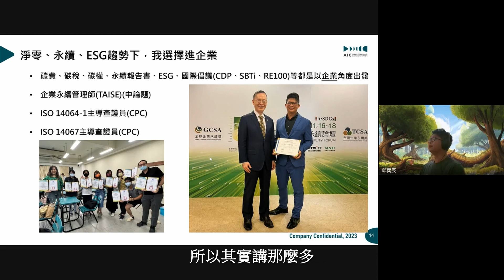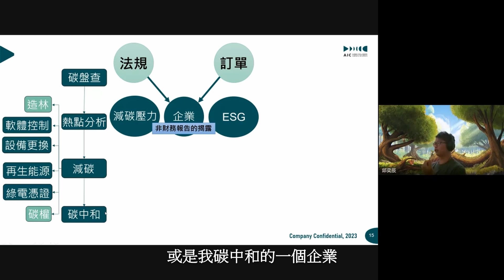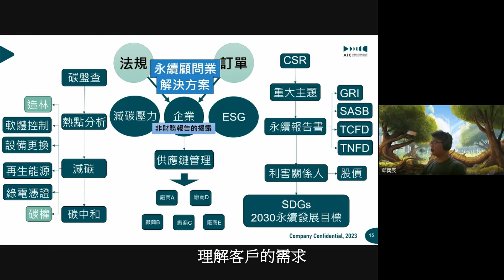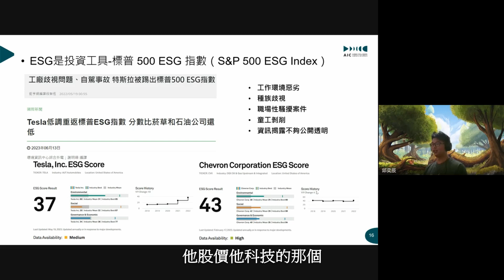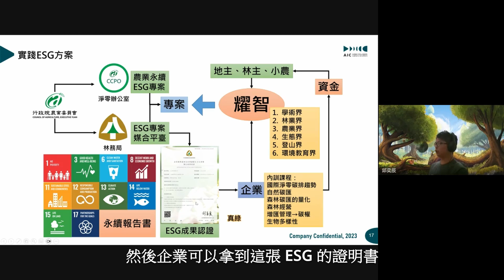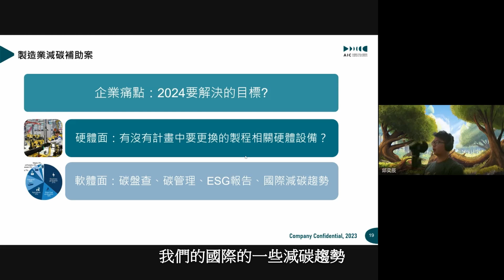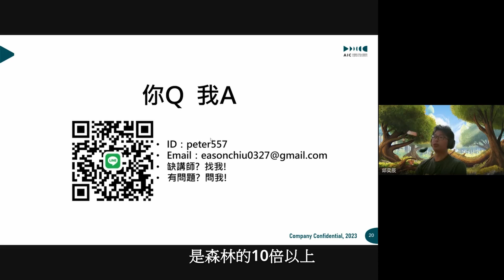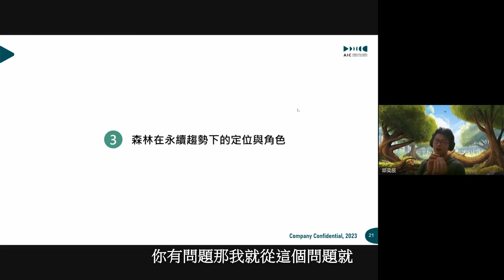森涯之路 企業永續管理師的工作內容ft.邱奕辰 (cc字幕)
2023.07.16_ 森林在永續趨勢的轉型需求及扮演的角色_分享會part2
你還在對於你的職涯感到迷惘嗎?
你有想過要成為企業永續管理師嗎?
不用擔心，這就讓最專業的森林系podcaster陪你一起思考和探索~
今天就讓我們一起來聽聽邱奕辰 企業永續管理師 對於它的工作經驗分享吧~
喜歡的話記得點個喜歡和收藏~
也歡迎贊助我們~支持我們製作更多優質的內容！
剪輯 by Dahan